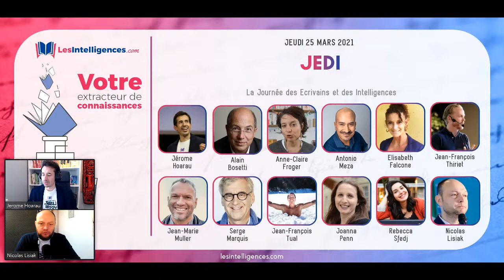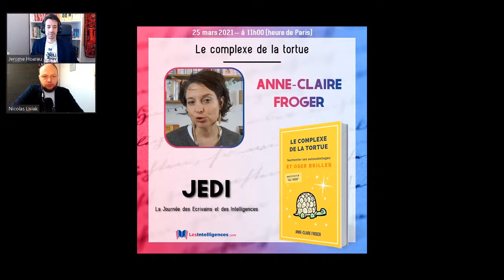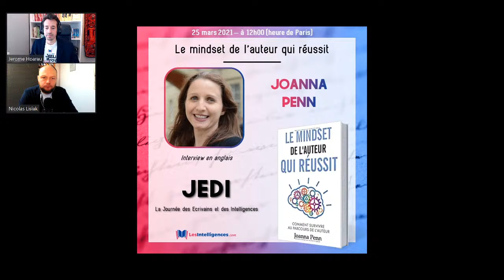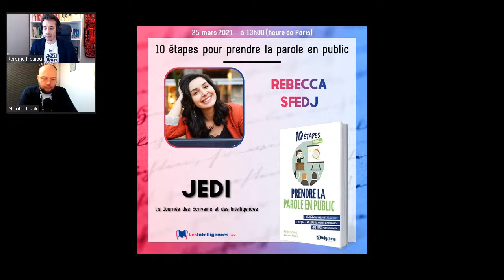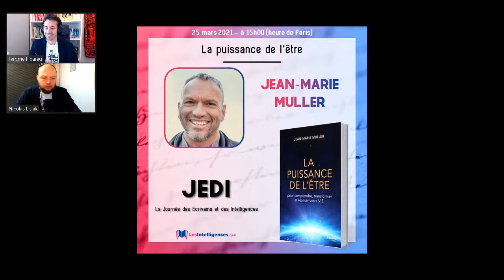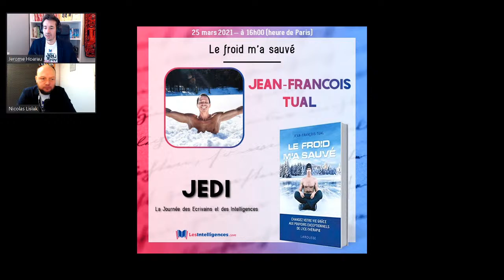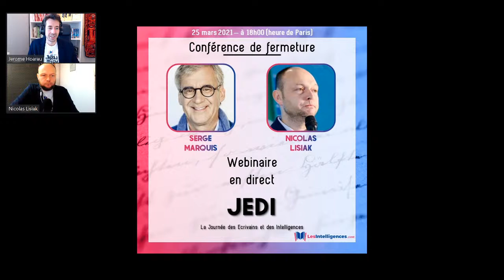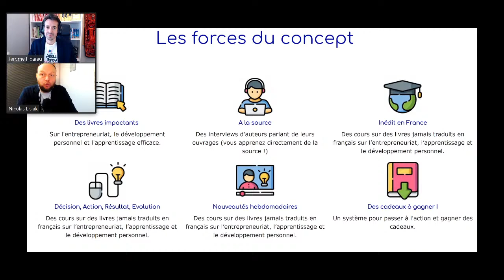Conférence d'ouverture JEDI mars 2021 - un cadeau à gagner